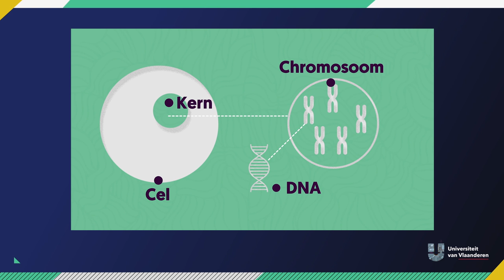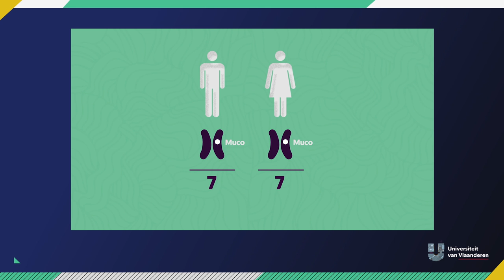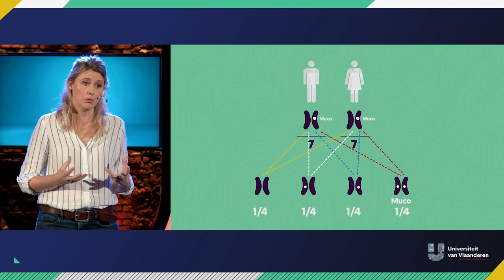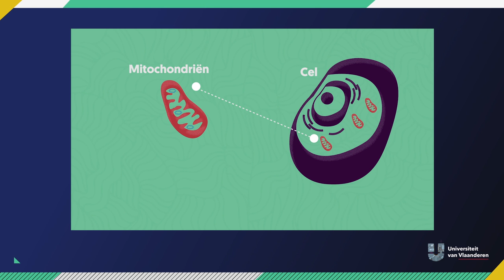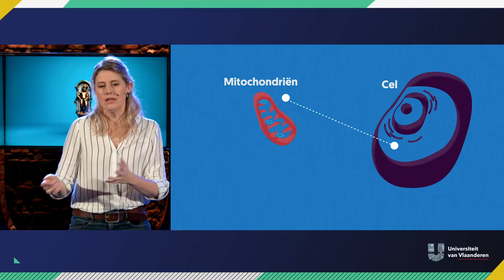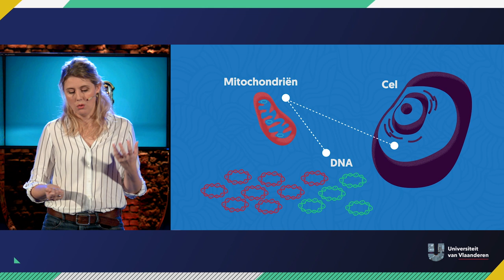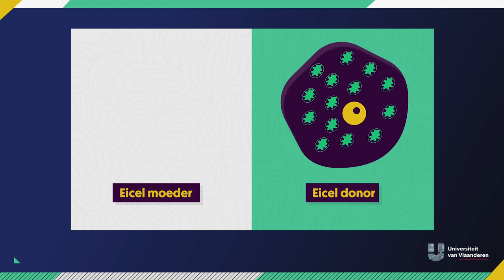Kan je drie genetische ouders hebben?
Een lesbisch koppel dat gebruik maakt van een spermadonor om een kind te verwekken, een man en een vrouw die de hulp inroepen van een draagmoeder. We kennen heel wat situaties waar er eigenlijk meer dan twee ouders zijn. Alleen... dat zijn nooit meer dan twee genetische ouders. Want de theorie is: één eicel en één zaadcel groeien uit tot een embryo en later een baby. En toch kan het! Hoe, en waarom we dat in godsnaam willen doen? Professor Claudia Spits, geneticus aan de VUB, legt het uit.